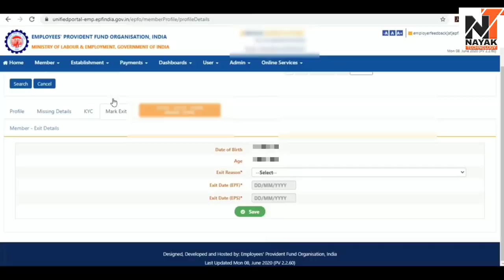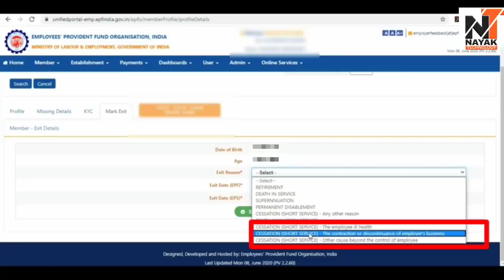EPF Date of Exit : 3 New Exit Reasons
. Hiii friends,
is video me maine epfo ke naye update ke baare me bataya hai, epfo ne 3 naye exit reasons provide kar diye hain epf date of exit update karne ke liye.aur ye sabhi exit reasons cessation (short service) se related hain.

1. My DSLR Camera :
2. My Microphone :
3. Studio Lights :
4. Laptop :
5 . My Tripod :
6 . Vlog Camera :
7 . Smartphone :
8 .Studio Green screen :
9. Studio wallpaper